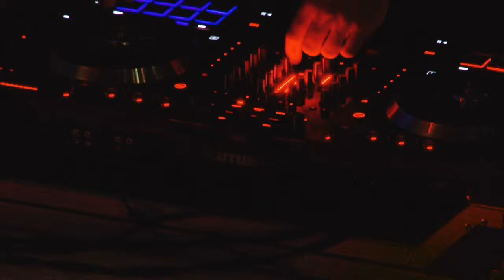KAMER/DEPTA CITY SIDE 2-19-14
Drum cover